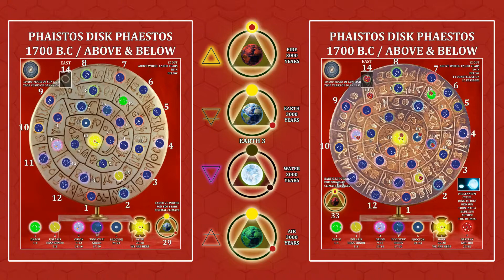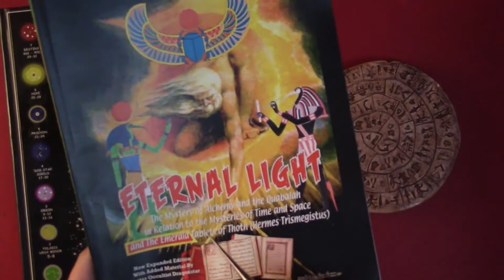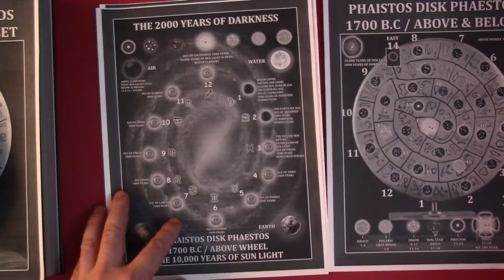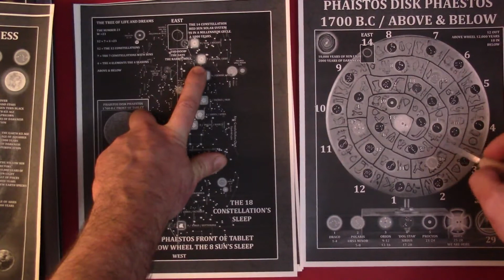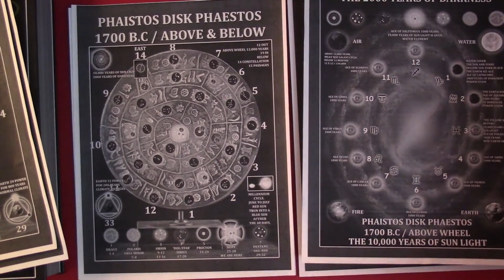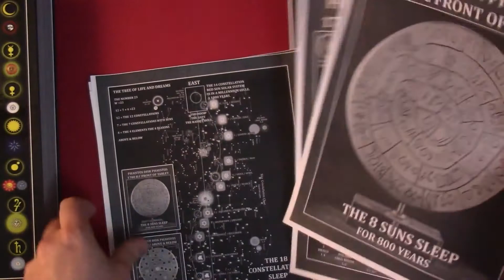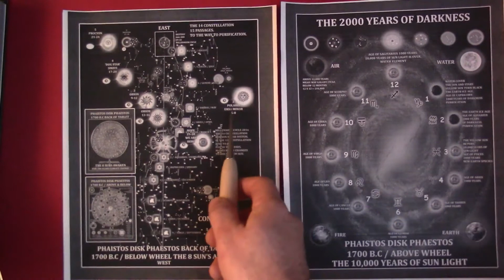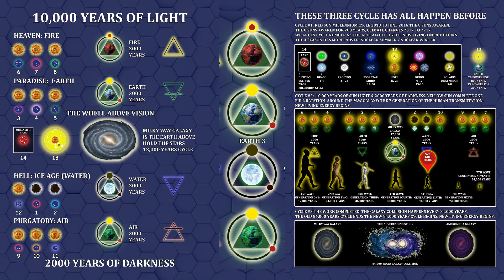PHAISTOS DISK PHAESTOS 1700 B.C. THE RED SUN 15 PASSAGES A MILLENNIUM CYCLE ALL 19 CONSTELLATION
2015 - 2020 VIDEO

PHAISTOS DISK PHAESTOS
Phaistos Disk Phaestos
1700 B.C.

 "You can't handle the truth" Or can You?

This Before Christ is 100% Bull shit!
Christ is a fictional character not real same as God Bull shit!.

We been true 5 Ice Ages.
Each Ice Age
Age Capricorn and Aquarius.
The 2,000 years of Darkness

Each Sun light
Age of Pisces to Sagittarius
The 10,000 years of sun Light

Above
The 12,000 years M.W Galaxy Cycle.

All species shed their skins a new body.
New suns light
GOD
G7
O15
D4

Below
Red Sun in Every Millennium
8 suns awaken for 200 years.
The 4 season has new powers.